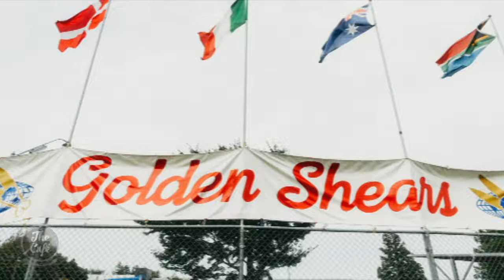Director Jack Nicol and Shearing Legend Emily Welch join us to talk about She Shears